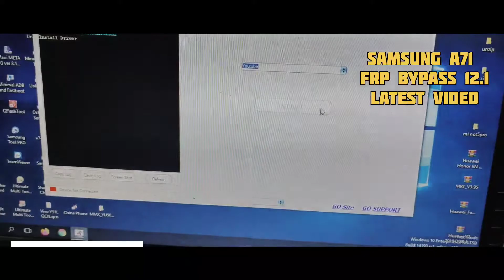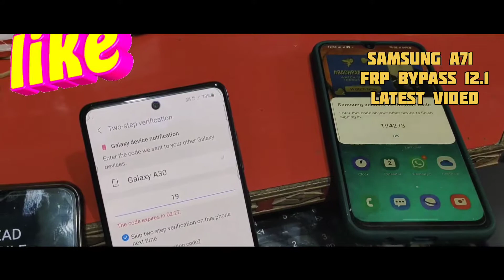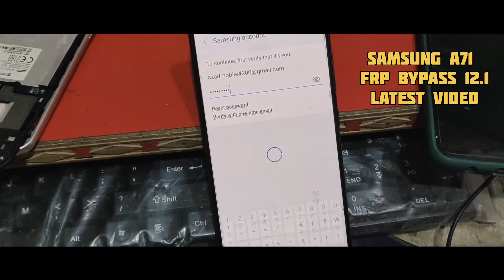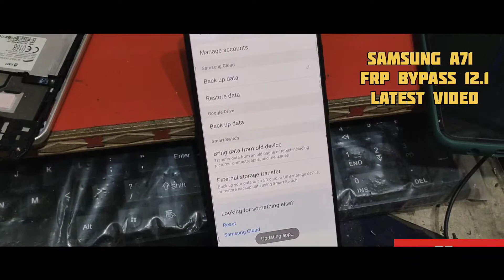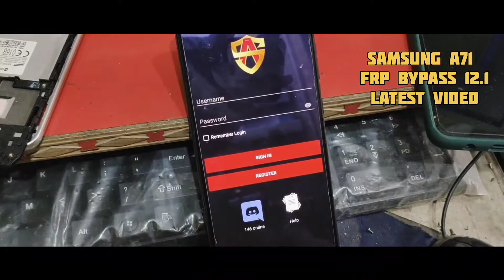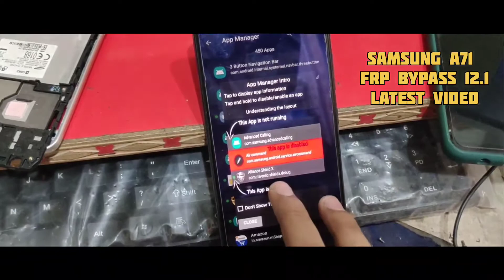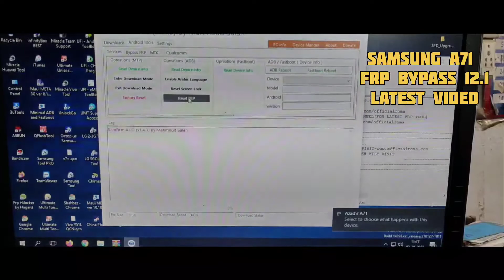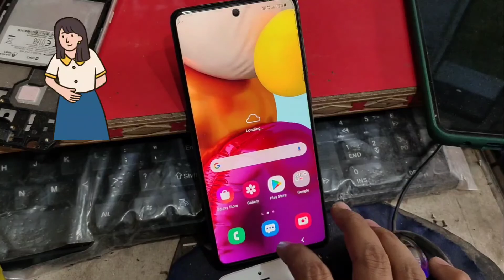Free Free Free All Samsung | Lock 🔐 Unlock Frp bypass | android 11 samsung frp bypass android 11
All Samsung mobile Lock unlock frp bypass Done free free free

2 October new video lock unlock
frp bypass Done ✅

samsung android 11 frp bypass alliance shield not working,
samsung android 11 frp bypass alliance shield,
samsung android 11 frp unlock tool,
samsung a21s android 11 frp bypass eliminar cuenta google,
todos los samsung android 11 frp bypass nueva seguridad 2021,
samsung a51 frp u5 bypass android 11 new 2021,
samsung note 9 frp bypass android 11,
frp samsung note 10 android 11,
frp samsung android 11 octubre 2021,
frp samsung galaxy a30 android 11 o quitar cuenta google,
samsung a51 android 11 one ui 3.1 frp,
samsung frp bypass android 11 one ui 3.1,
samsung a50 frp bypass android 11 one ui 3.1,
samsung a12 frp bypass android 11 google account remove,
frp bypass samsung a11 android 11 via ufi box,
samsung a51 frp bypass android 11 latest version,
samsung android 11 frp without pc,
samsung a30 android 11 frp bypass without pc,
samsung a20 android 11 frp bypass without pc,
samsung a21s android 11